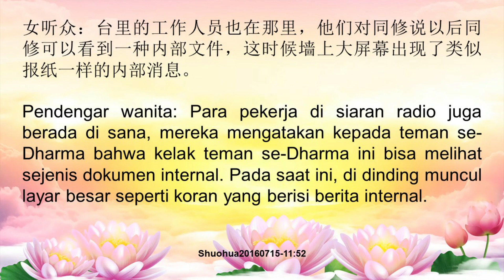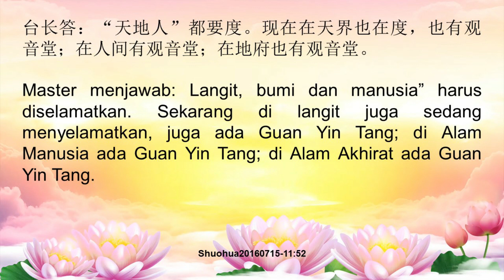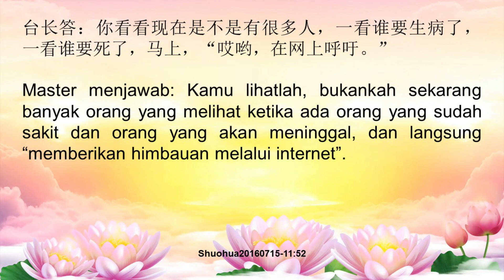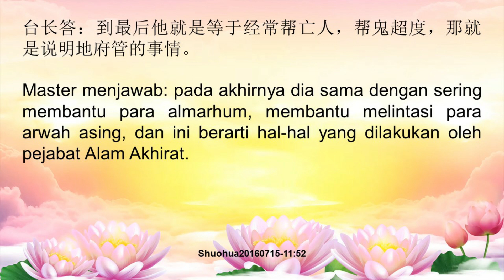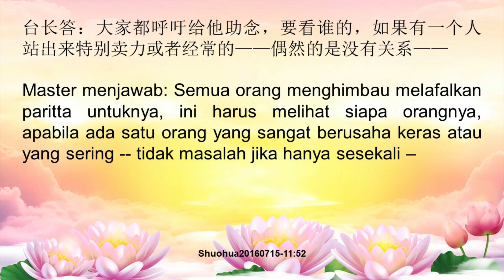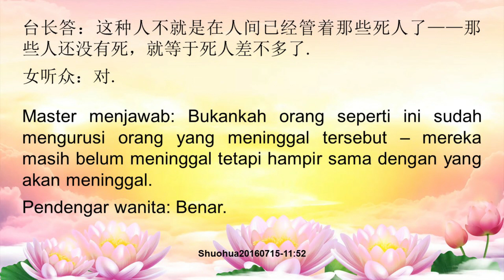Sering Mengurusi Hal Berkaitan Almarhum, Maka Kelak Berkemungkinan Menjadi Pejabat Di Alam Akhirat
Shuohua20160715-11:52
Bermimpi Bahwa Di Alam Akhirat Ada Guan Yin Tang; Sering Mengurusi Hal Yang Berkaitan Dengan Almarhum, Maka Kelak Berkemungkinan Menjadi Pejabat Di Alam Akhirat 梦到地府有观音堂；经常参与亡人的事以后可能做地府官员.